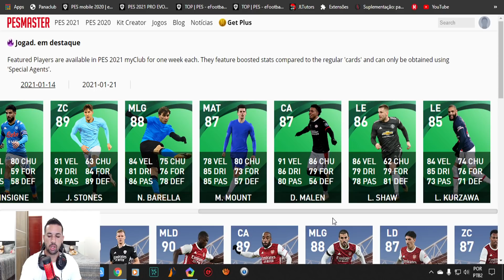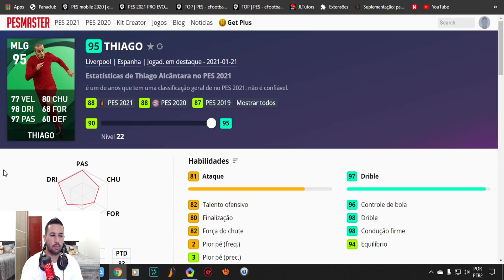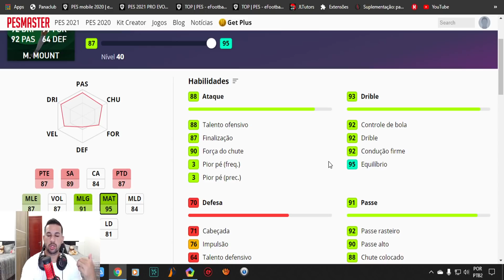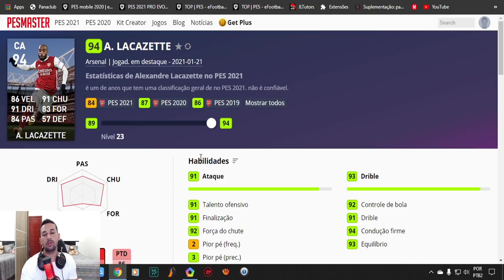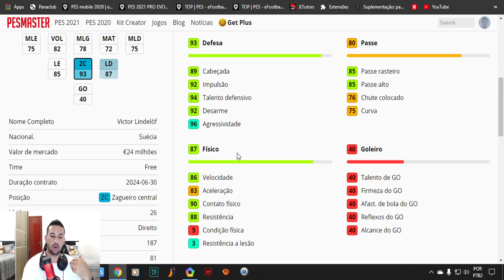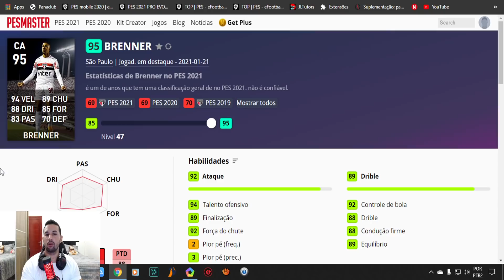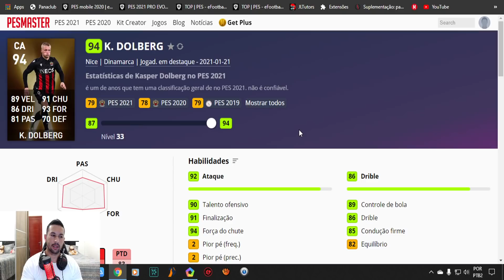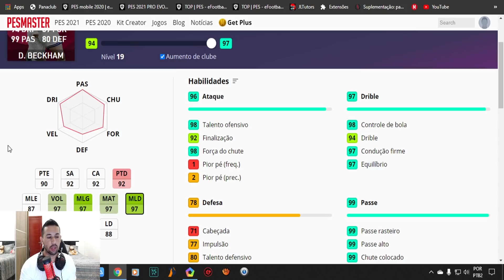O PRODÍGIO APELÃO,NOVOS CLUB SELECTIONS,ICONIC E DESTAQUES,QUAL O NÍVEL MÁXIMO NO PES 2021 MOBILE?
DOWNLOAD ÁREA

TAMANHO 》1,89GB

FABRICANTE 》KONAMI

ONLINE》SIM

SETUP PC

SDD 240GB

HD 1TB

RAM 16GB

SETUP SMARTPHONE

128GB DE MEMÓRIA

6GB DE RAM